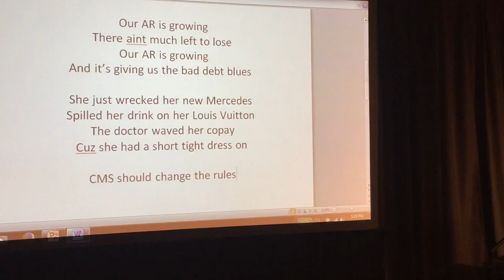Bad Debt Blues from the 2016 HFMA Dixie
Bad Debt Blues written and performed during our collaboration session at the 2016 Dixie Institute with James Dean Hicks.

He told us he had glaucoma
He needed a script for pot
We wanted to send him to Denver
When he said ‘20 bucks is all I got

Our AR is growing
There ain’t much left to lose
And it’s giving us the bad debt blues

She just wrecked her new Mercedes
Spilled her drink on her Louis Vuitton
The doctor waved her copay
Cuz she had a short tight dress on

CMS should change the rules